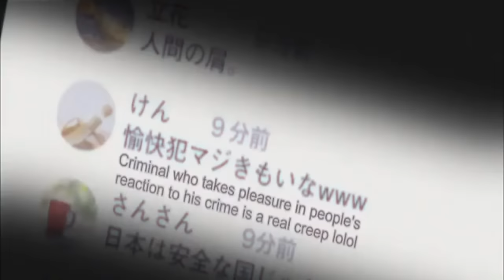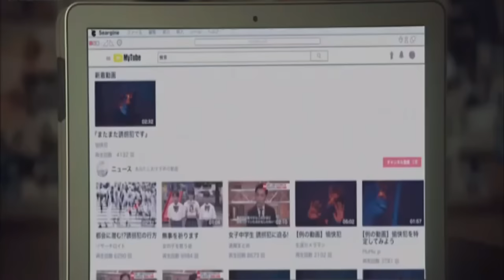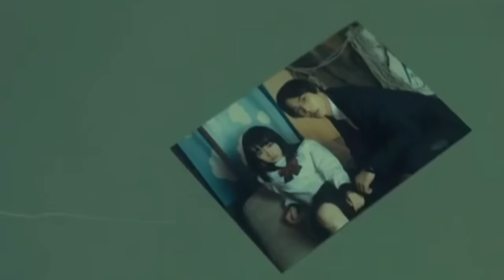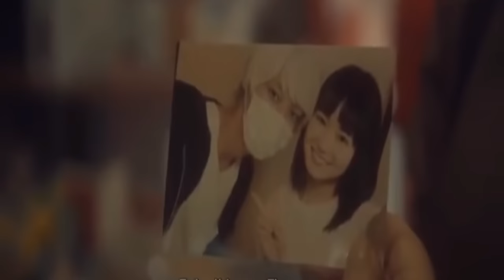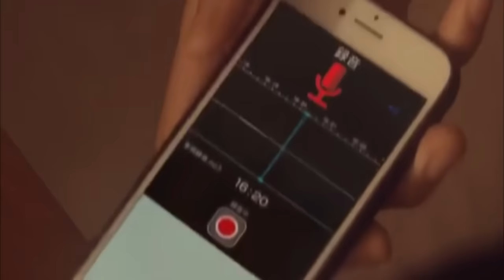Wired guy kidnapped girl for his advantage but things changed when 😱 | A Little room for hope drama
Wired guy kidnapped girl for his advantage but things changed when 😱 | A Little room for hope drama summarized with complete Ending, timeline, summary, reviews, explanation in हिन्दी اردو.

"Sachiiro no One Room" is a Japanese drama series that aired in 2018. The story revolves around a high school girl named Sachi Takamura who becomes a victim of abduction and is confined in a room by a man named Shinozaki. Here's a dramatized synopsis of the series:

Title: "Sachiiro no One Room"

Sachi Takamura is an ordinary high school student, leading a normal life with her family and friends. However, her life takes a drastic turn when she is kidnapped by a man named Shinozaki, who locks her up in a secluded room.

Confined and isolated from the outside world, Sachi experiences a whirlwind of emotions - fear, confusion, and despair. She struggles to make sense of her situation and desperately tries to find a way to escape.

Meanwhile, Shinozaki, the man responsible for Sachi's captivity, has his own troubled past and psychological issues. As the story unfolds, it becomes evident that his motives are complex, and there might be more to his actions than meets the eye.

Despite the grim circumstances, a strange bond begins to form between Sachi and Shinozaki. As they spend more time together in the confined space, they gradually open up to each other, revealing their deepest secrets and vulnerabilities.

Throughout their ordeal, Sachi clings to the hope of freedom, while Shinozaki grapples with his inner demons. Their relationship evolves in unexpected ways, blurring the lines between captor and captive.

As the outside world searches for Sachi, tensions rise inside the room. Both Sachi and Shinozaki are forced to confront their past traumas and confront the harsh realities of their present situation.

"Sachiiro no One Room" delves into themes of survival, trauma, and the complexities of human relationships. It challenges viewers to question their perceptions of right and wrong, and offers a poignant exploration of empathy and redemption in the most unlikely of circumstances.